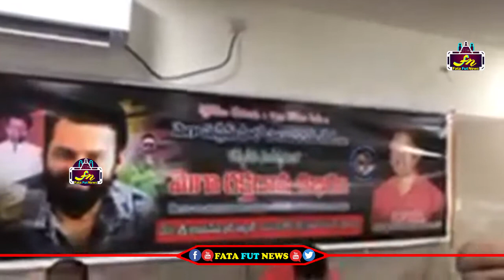సాయిధరమ్ తేజ్ బర్త్ డే సందర్బంగా రక్త దానం చేస్తున్న అభిమానులు | saidharam tej birthday Celbrations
Watch#